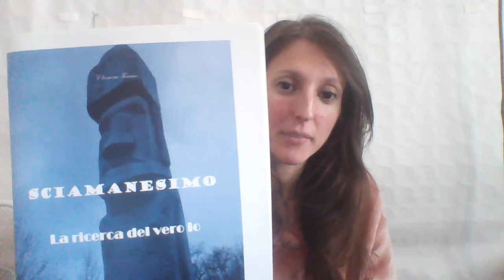Sciamanesimo: La ricerca del Vero Io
Un'antica pratica di rivelazione diretta, nel quale lo sciamano interagiva con il Mondo dell'Invisibile per poter trasportare i messaggi provenienti da quello nella realtà ordinaria.

Compito dello sciamano era comunicare con la natura e con tutto il Creato afficnhè potesse lavorare sul piano sottile per riportare l'armonia, del Tutto e dei singoli.

Se avete piacere di approfondire, vi lascio il link dei miei altri due libretti: